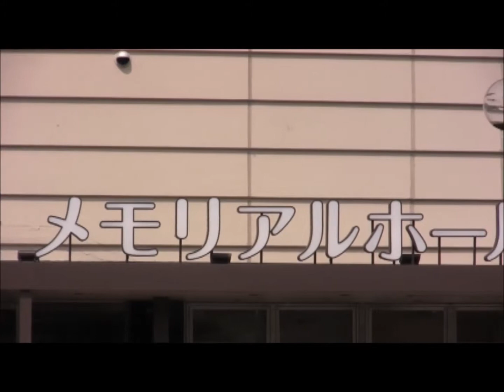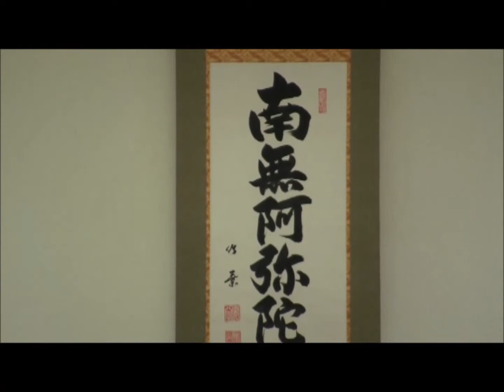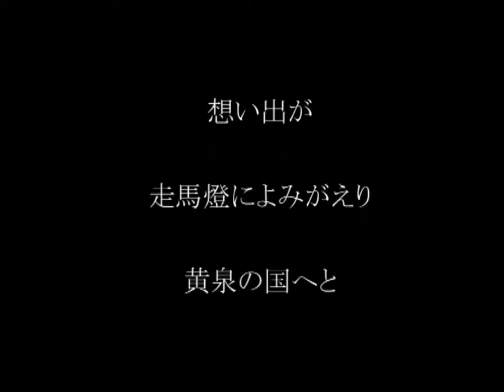泉屋 東大阪瓢箪山メモリアルホールご紹介動画2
東大阪市の瓢箪山にございます、泉屋 東大阪瓢箪山メモリアルホールのご紹介です。
経験豊富なスタッフが、家族葬から社葬まで、真心込めてお世話させていただきます。

泉屋 東大阪瓢箪山メモリアルホールの情報はこちら
とりもどしたい感謝のこころ...泉屋株式会社